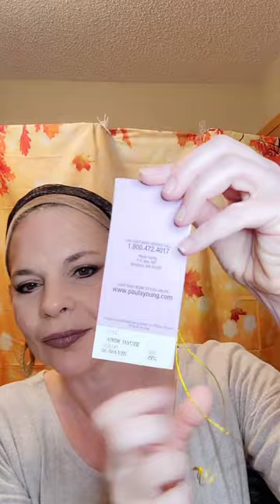Fall Wig Review Series Ep 4: Jaycee by Paula Young I Angel's Wing I Beautiful gray color!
Hello Friends!
I hope you enjoy this review of my FIRST gray style! I am soooo happy I scooped this up when I did. Right now this wig is on clearance on the PY website for around $40.

This color, Angel's Wing (56/60A#1B) is truly stunning! Dark brown/black roots with lighter brown lowlights that run through the gray I feel makes it more of a neutral to cool tone. I walked through the door today with it on and my fiancé actually said he liked my hair, I couldn't believe it since he really doesn't comment much. He said it was different and that's why he liked it. He also said "it's kind of in your face". LOL